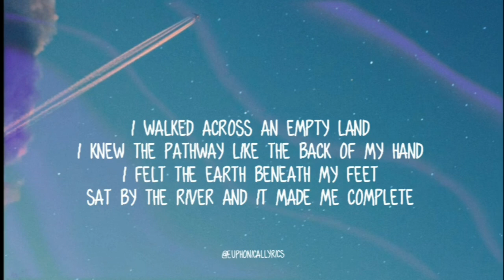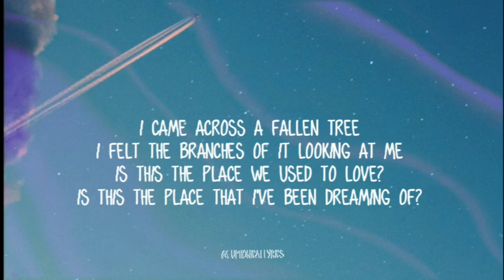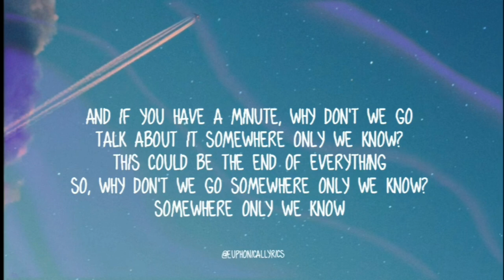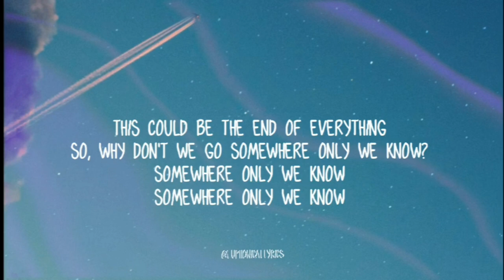Keane - Somewhere Only We Know (lyrics)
“Somewhere Only We Know” is a song by English alternative rock band Keane, officially released as the lead single from their debut album Hopes and Fears.

Keane lead vocalist Tim Rice-Oxley revealed in 2004 of the meaning of the song:

It’s about being able to draw strength from a place or experience you’ve shared with someone. I think it’s an idea a lot of people can relate to.